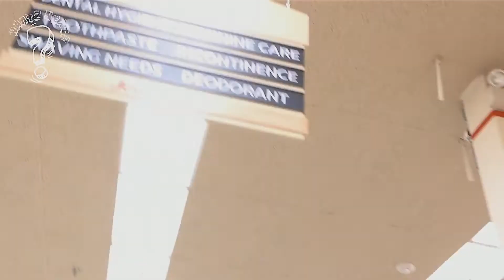College Truth and Dare!! SHE F who!?? | Whatz Nextz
For uncensored college video content & early videos follow our only fans